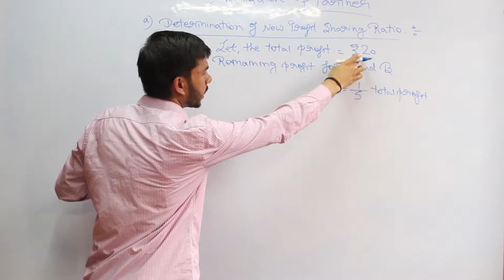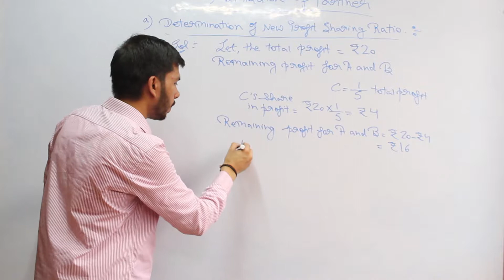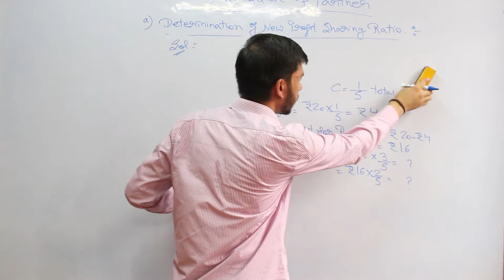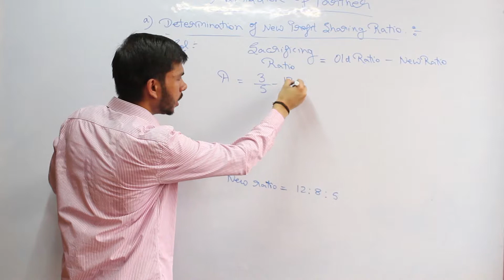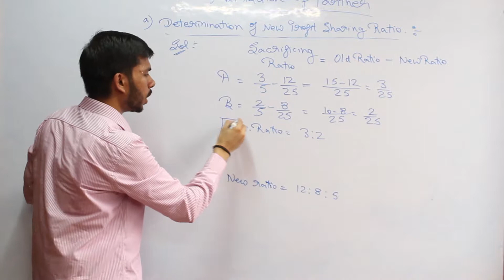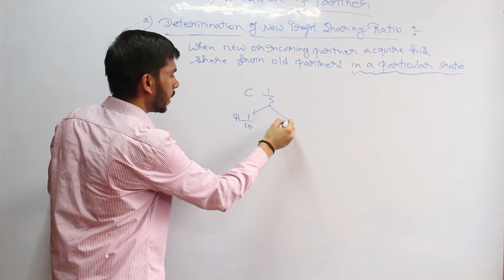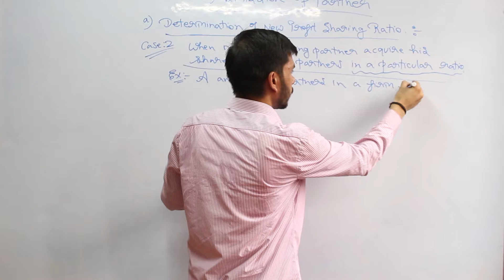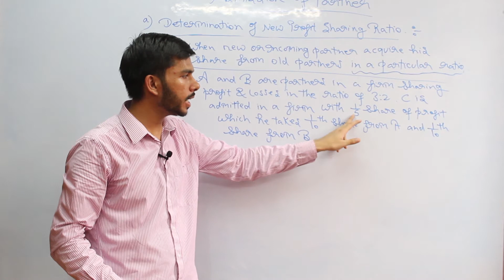ADMISSION OF PARTNER FOR 11TH AND 12TH CLASSES PART-2